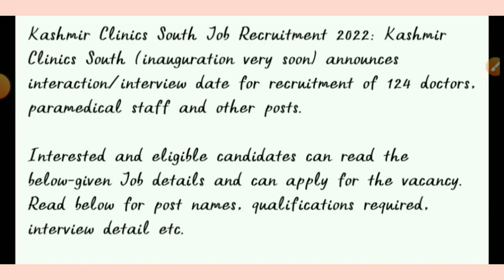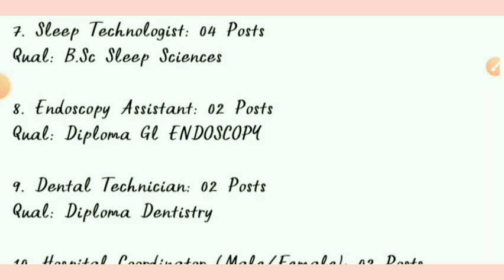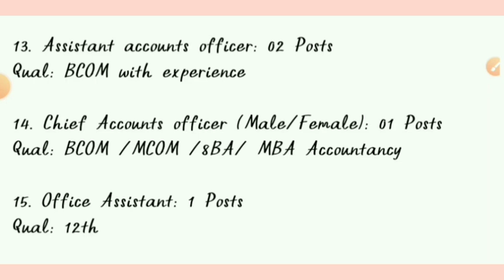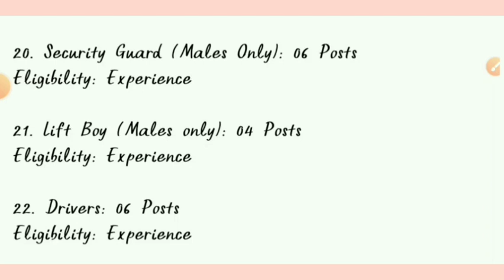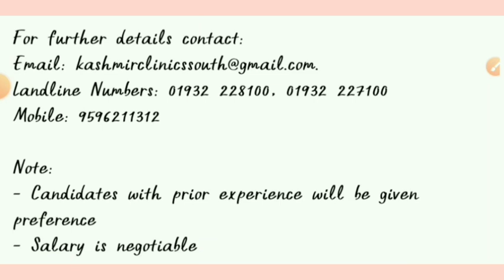kashmir clinics south jobs anantanaag, doctors, nurses, paramedics, and more jobs ( @researchopp22 )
doctors needed,
12th pass jobs
staff nurses
security gaurds
driving jobs anantnaag
nurse jobs in anantnaag
jk placement